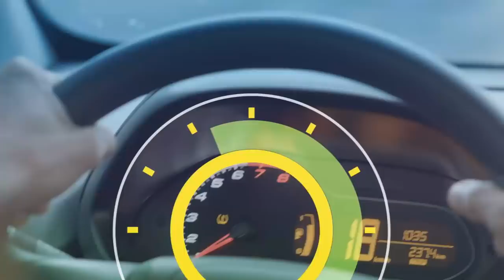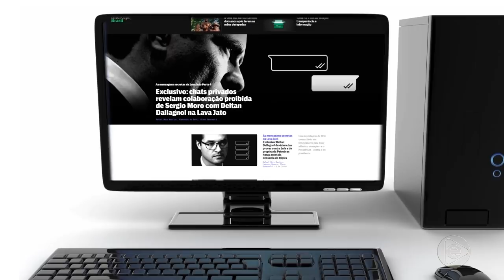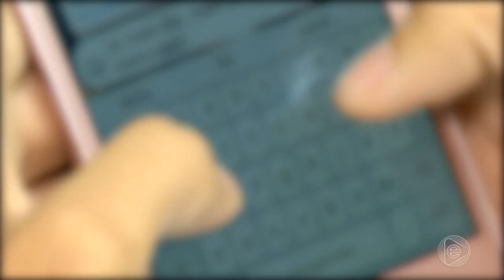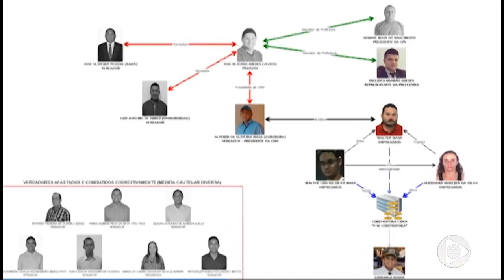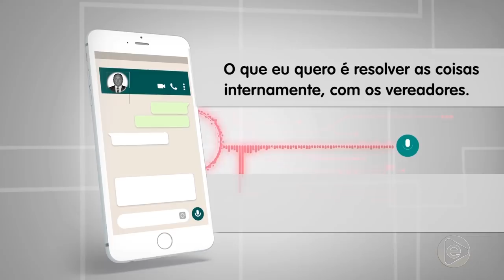6 Horas Notícias – 12 06 2019 01º Bloco